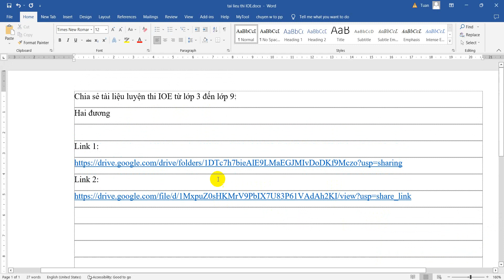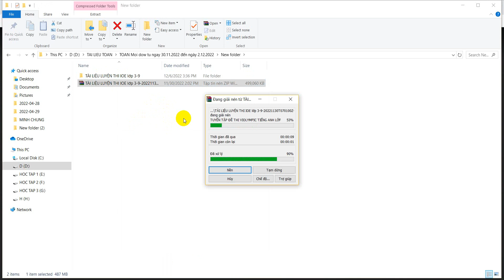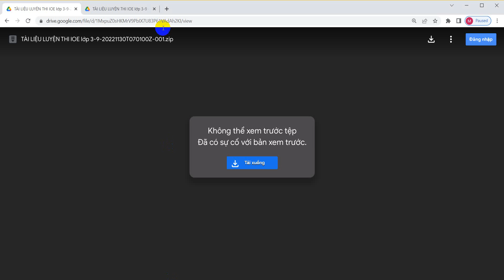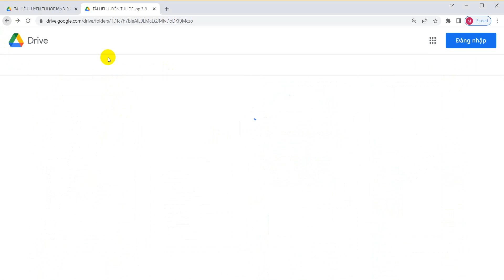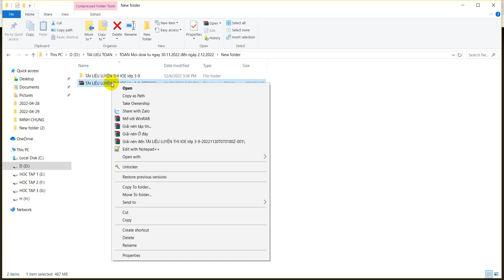TÀI LIỆU LUYỆN THI IOE TỪ LỚP 3 đến lớp 9 (BỘ FULL)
BỘ FULL TÀI LIỆU LUYỆN THI IOE TỪ LỚP 3 đến lớp 9 cho các bậc phụ huynh và học sinh tham khảo!
Link tải:
Link 1: